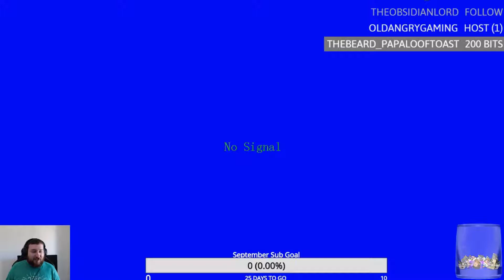Let's Play Paper Mario Chapter 2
After rescuing the 1st star spirit, Mario and crew need to head to Dry Dry Desert to locate the 2nd spirit, protected by an ancient curse. Along the way, Mario meets Kolorado, a Koopa explorer.